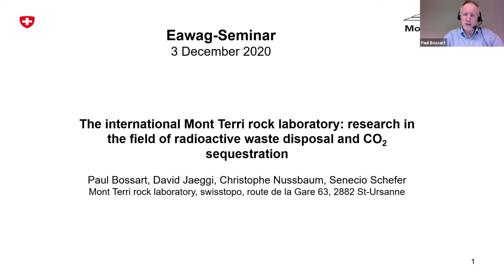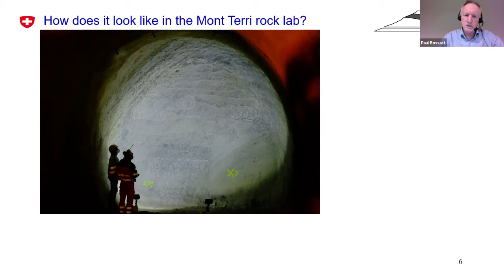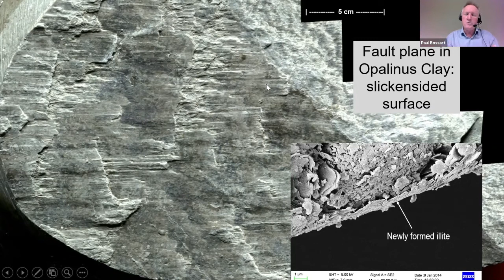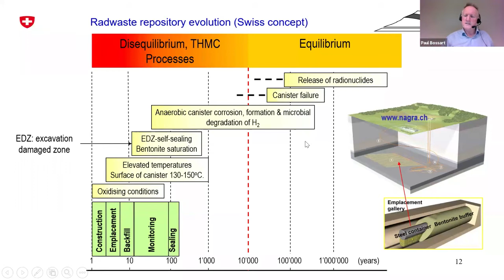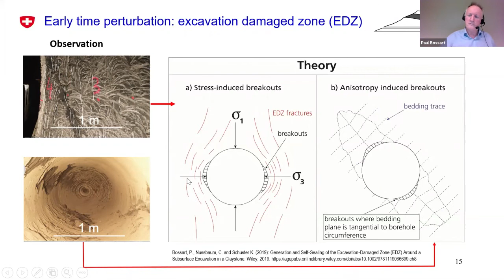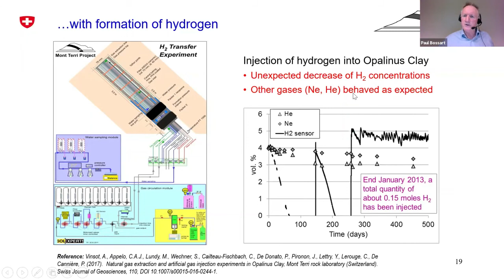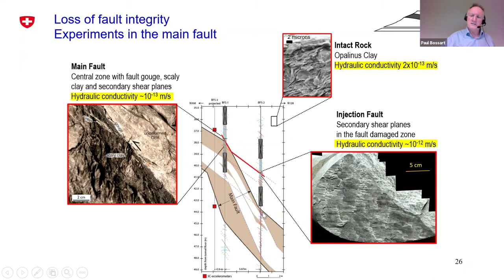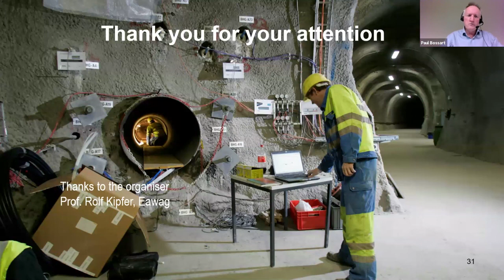The International Mont Terri Rock Laboratory-Radioactive Waste Disposal & CO2 Sequestration Research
EawagSeminar with Dr. Paul Bossart, Federal Office of Topography – Swisstopo, Mont Terri Rock Laboratory, St-Ursanne, Switzerland

Rock laboratories are considered as research platforms to carry out experiments, develop new technologies, and demonstrate activities in support of the development of deep geological repositories for disposal of radioactive waste and/or CO2. The Mont Terri rock laboratory is just such a facility. The laboratory is located in an extended section of the security gallery of the Mont Terri motorway tunnel, close to the town of St-Ursanne in Canton Jura, Switzerland. The main objective of the research of the 16 partners is the hydrogeological, geochemical and rock mechanical characterisation of the Opalinus Clay, an over-consolidated claystone of Lower Jurassic age. The test results over the last 20 years show that the Opalinus Clay is capable of confining radioactive substances over very long times and isolating them from the biosphere. In recent years, we have adapted and transferred the techniques, measurement methods, and expertise that were developed in the field of radioactive waste disposal to CO2 sequestration experiments, mainly in the field of wellbore and caprock integrity in claystones.

There are three major topics to improve our knowledge of the evolution of a potential repository in the Opalinus Clay: 1) understanding the characteristics, processes, and mechanisms in undisturbed clays before construction, 2) understanding the repository-induced perturbations during and after construction, and 3) conducting experiments related to the demonstration of repository implementation technology. We present experiments in the field of CO2 sequestration focused on wellbore and fault integrity and borehole sealants in the Opalinus Clay caprock. This latter is especially important considering that CO2 stored in a lower aquifer could migrate along artificial and natural flow paths through an upper laying caprock.